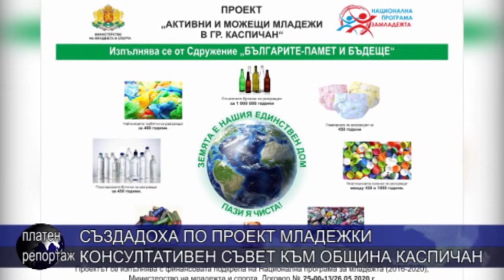Създадоха по проект младежки консултативен съвет към община Каспичан